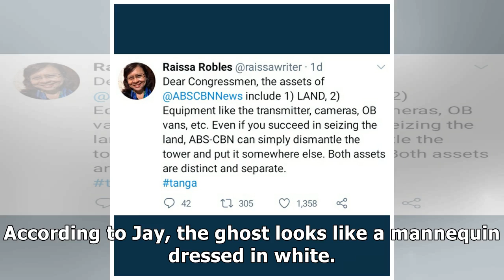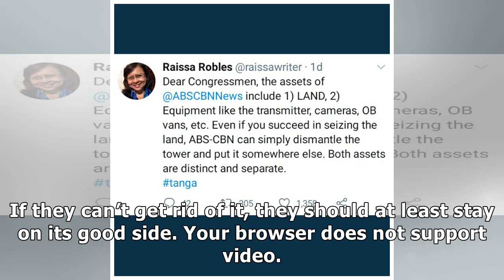A Ghost Is Haunting The "I-LAND" Trainees, And They're Freaking Out